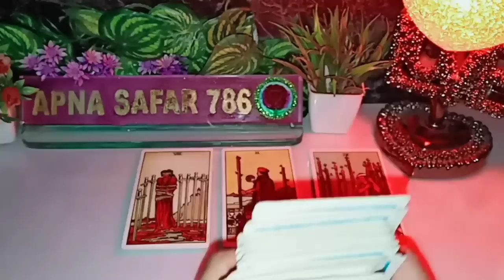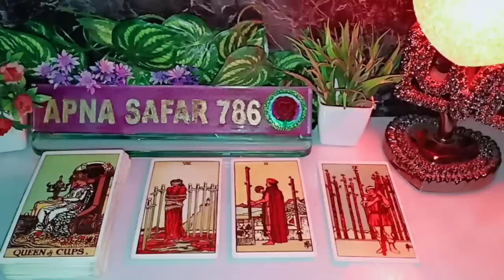🌃TONIGHT- can't believe this...wo kya soch rahe hain? current feelings hindi tarot reading astrology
this reading is about current feelings for all zodiac signs, collective general, timeless for entertainment and guidance  purpose so keep an open mind and keep enjoying 😊 @Apnasafar786

1:- this channel and videos are not responsible for what you do in your life.
2:- I don't do personal Reading.
3:- I never provide my number in comment & description section please be aware of scammers & frouds.